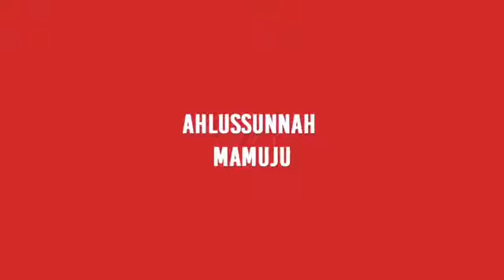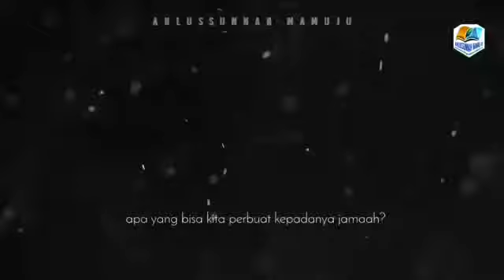AUDIO ALGHUROBA Inilah Hari Perpisahan Oleh : Al Ustadz Salman Mahmud hafizhahullah